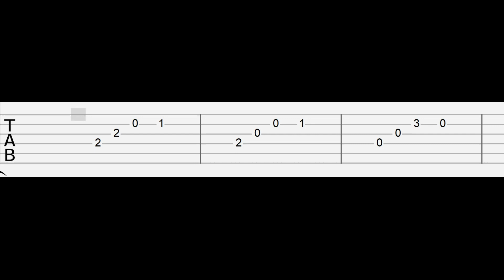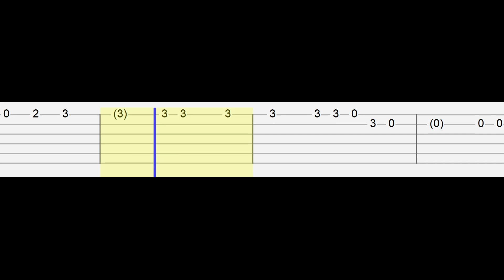Talk - A Little Bit Happy (Easy Guitar Tabs Tutorial)